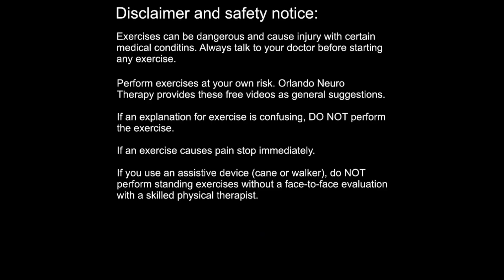How to plank for beginners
A wall plank is a great way to engage the core muscles. Adding the movements in this video will also improve coordination.